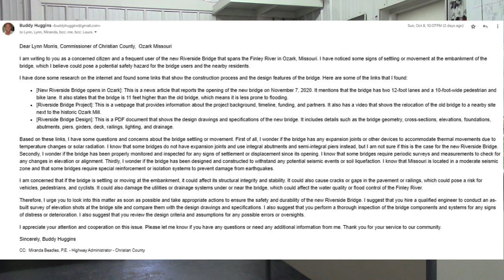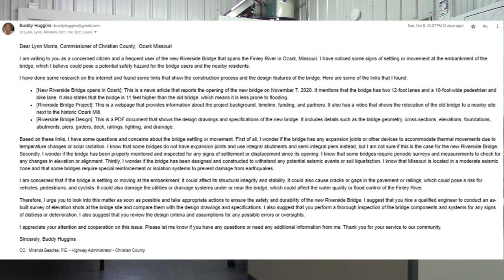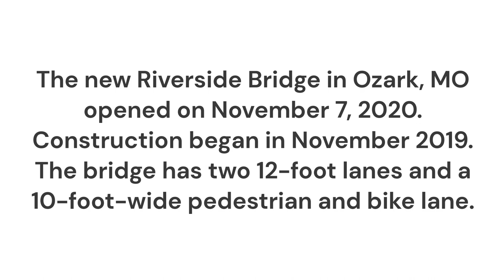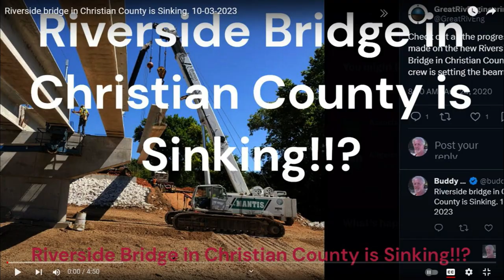Riverside Bridge in Christian County is Sinking. Tuesday, October 10, 2023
Christian County Highway Department

ADMINISTRATIVE OFFICES
1106 W Jackson St
Ozark, MO 65721
Highway Administrator
Miranda Beadles, P.E.
County Roadway Superintendent
Brent Young

Presiding Commissioner for Christian County
Lynn Morris
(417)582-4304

Ozark Special Road District
Barbara Hover - PRESIDENT

Open Letter Sent out:
Sun, Oct 8, 10:07 PM

Dear Lynn Morris, Commissioner of Christian County,  Ozark Missouri

I am writing to you as a concerned citizen and a frequent user of the new Riverside Bridge that spans the Finley River in Ozark, Missouri. I have noticed some signs of settling or movement at the embankment of the bridge, which I believe could pose a potential safety hazard for the bridge users and the nearby residents.

I have done some research on the internet and found some links that show the construction process and the design features of the bridge. Here are some of the links that I found:

[New Riverside Bridge opens in Ozark]: This is a news article that reports the opening of the new bridge on November 7, 2020. It mentions that the bridge has two 12-foot lanes and a 10-foot-wide pedestrian and bike lane. It also states that the bridge is 11 feet higher than the old bridge, which means it is less prone to flooding.
[Riverside Bridge Project]: This is a webpage that provides information about the project background, timeline, funding, and partners. It also has a video that shows the relocation of the old bridge to a nearby site next to the historic Ozark Mill.
[Riverside Bridge Design]: This is a PDF document that shows the design drawings and specifications of the new bridge. It includes details such as the bridge geometry, cross-sections, elevations, foundations, abutments, piers, girders, deck, railings, lighting, and drainage.
Based on these links, I have some questions and concerns about the bridge settling or movement. First of all, I wonder if the bridge has any expansion joints or other devices to accommodate thermal movements due to temperature changes or solar radiation. I know that some bridges do not have expansion joints and use integral abutments and semi-integral piers instead, but I am not sure if this is the case for the new Riverside Bridge. Secondly, I wonder if the bridge has been properly monitored and inspected for any signs of settlement or displacement since its opening. I know that some bridges require periodic surveys and measurements to check for any changes in elevation or alignment. Thirdly, I wonder if the bridge has been designed and constructed to withstand any potential seismic events or soil liquefaction. I know that Missouri is located in a moderate seismic zone and that some bridges require special reinforcement or isolation systems to prevent damage from earthquakes.

I am concerned that if the bridge is settling or moving at the embankment, it could affect its structural integrity and stability. It could also cause cracks or gaps in the pavement or railings, which could pose a risk for vehicles, pedestrians, and cyclists. It could also damage the utilities or drainage systems under or near the bridge, which could affect the water quality or flood control of the Finley River.

Therefore, I urge you to look into this matter as soon as possible and take appropriate actions to ensure the safety and durability of the new Riverside Bridge. I suggest that you hire a qualified engineer to conduct an as-built survey of elevation shots at the bridge site and compare them with the design drawings and specifications. I also suggest that you perform a thorough inspection of the bridge components and systems for any signs of distress or deterioration. I also suggest that you review the design criteria and assumptions for any possible errors or oversights.

I appreciate your attention and cooperation on this issue. Please let me know if you have any questions or need any additional information from me. Thank you for your service to our community.

Sincerely, Buddy Huggins

CC:  Miranda Beadles, P.E. - Highway Administrator - Christian County